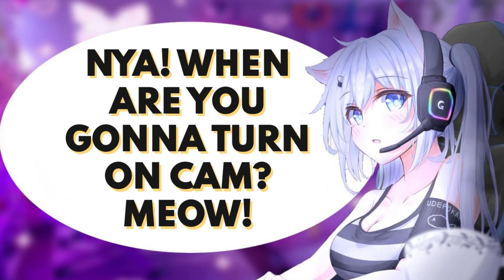Cat Girl Neko Sleeps on Call With You After Gaming [F4M] [Keyboard][Purring][Nyas!]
Helloooo my Discord mods! Hope you are all doing well!
I learned lots of new stuff this time around, and I now have an outro! I like it a lot, what do you think? As always please leave any tips or suggestions for me so I can improve!
xx

I go by "Trash Panda ASMR" or "Lyra Langley"